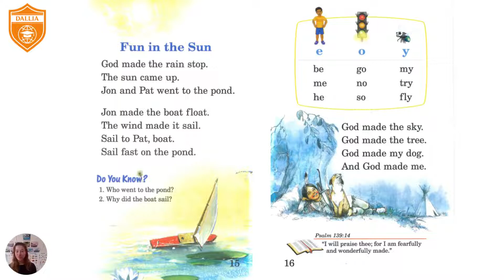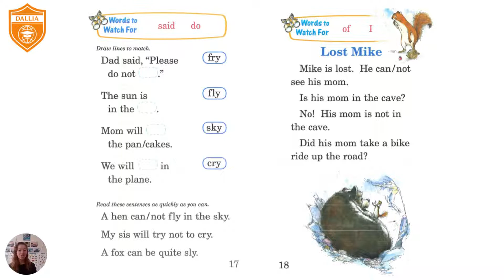Reading Abeka books time G1 Tiptoes story 7+8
- Cuốn sách: "Tiptoes" là 1 trong số cuốn sách giúp học sinh biết học đọc  đúng cách thông qua những câu truyện nổi tiếng.
- Dallia hướng dẫn học viên luyện tập đọc sách Abeka grade Grade 1.
- Việc luyện tập đọc sách là 1 phần quan trọng trong khóa học Abeka.